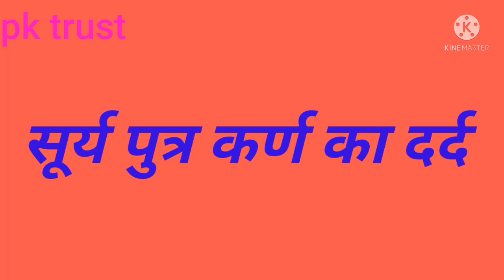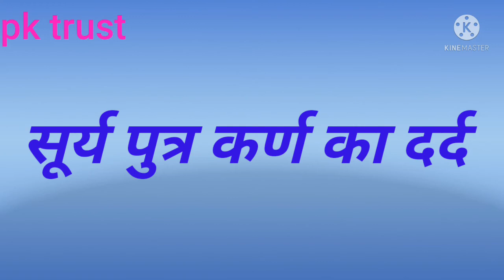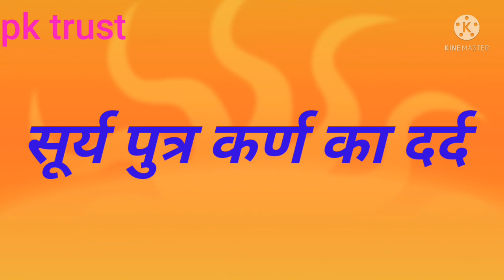karn |surya putra|kunti maa|lord krishna |guru parishram|pk trust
ABOUT ME :- IM PRAVEEN SHUKLA  ( SR MECHANICAL ENGINEER ) MY AGE IS 39 IM UPLOADING VIDEO ON YOUTUBE FOR FUN AND ENTERTAINMENT